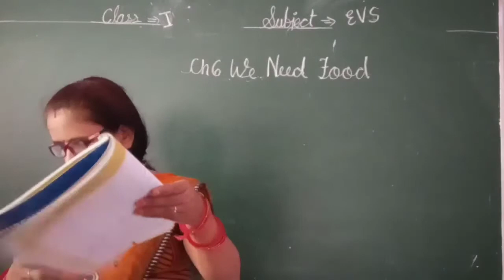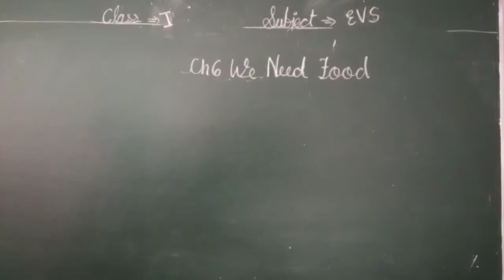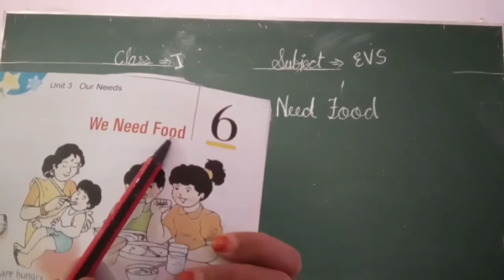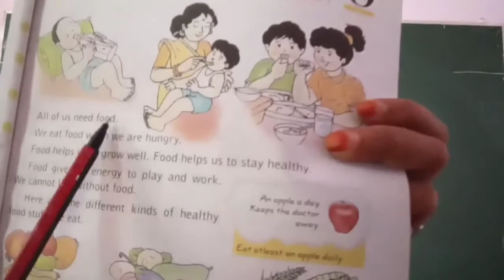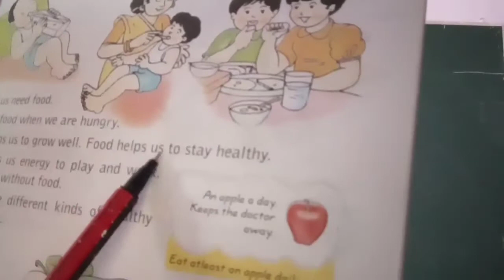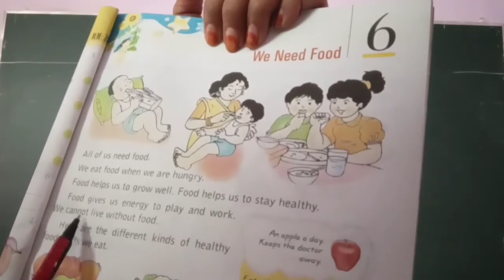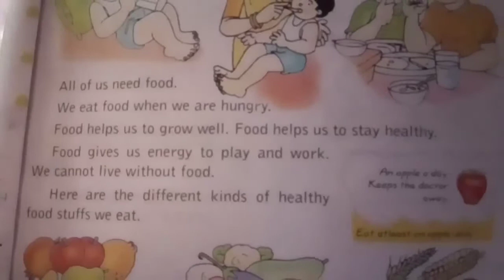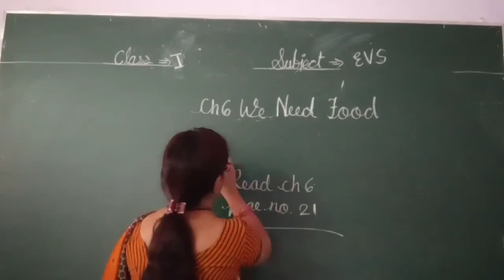ACS, Class -1, Subject - EVS, Ch. 6 part 1 By Rekha Verma